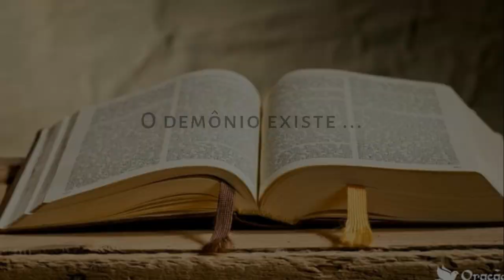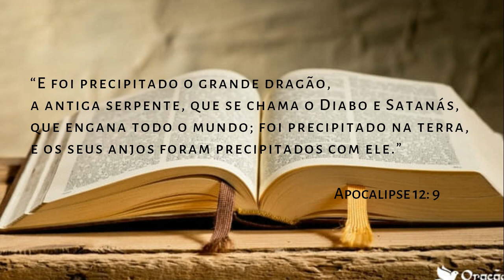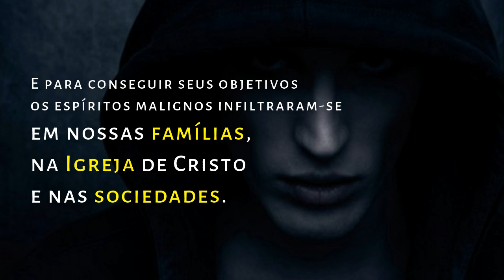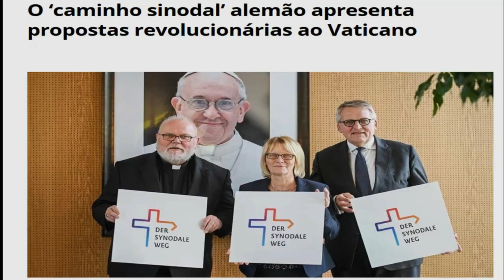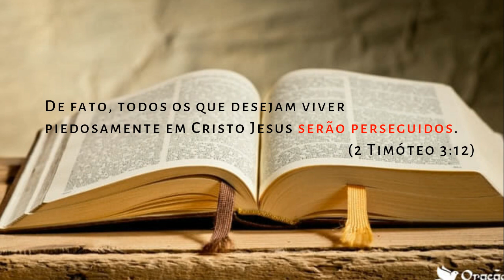O DEMÔNIO EXISTE???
Todo o mal que existe no mundo seria apenas fruto da maldade humana?